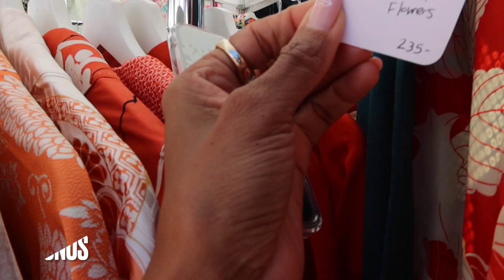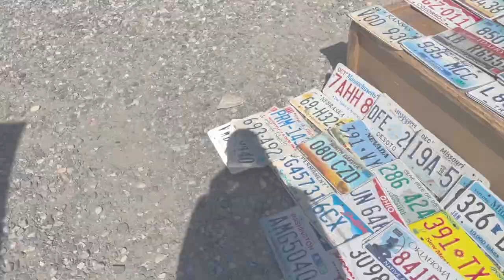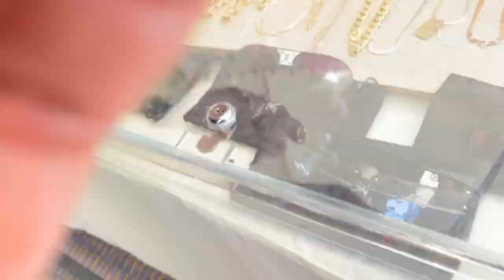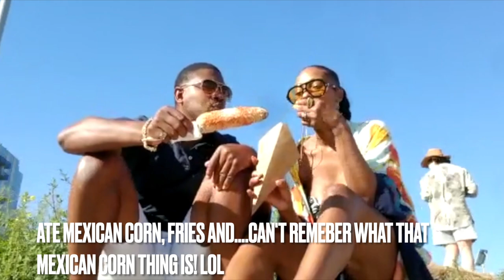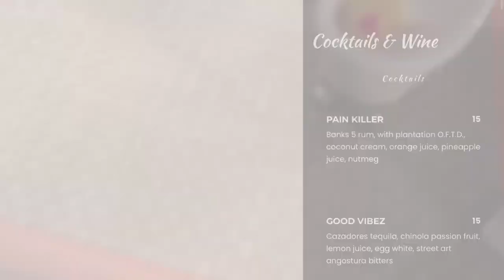LaborDay Weekend Vlog | Part 1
Hey Fam, taking you guys along for Labor Day weekend Friday and Saturday! The vlog would have been extremely long so I decided to share Sunday and Monday on the JGlo-Vlog channel (Part 2) in a few days!

Friday Night - Black Dress

Saturday:
Day time:
Top: Ankara material tied as a bandeau top
Pants: Old
Kimono: Old but linked similar:
Earrings: Felicia's Wearable Art aka @girlilikewhatyougoton on IG

Musician: LiQWYD